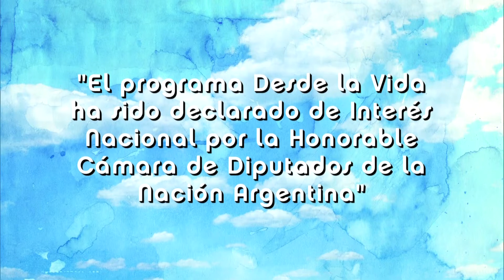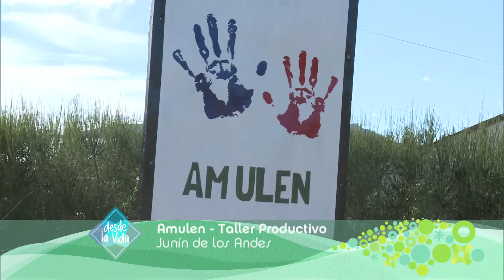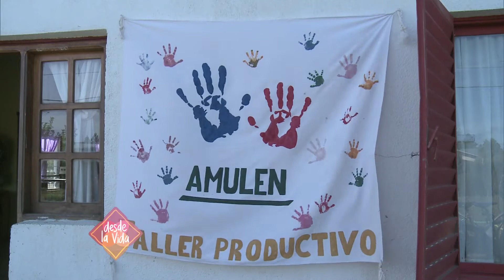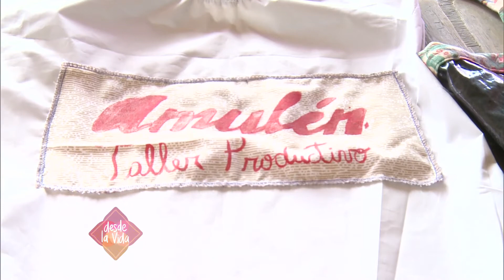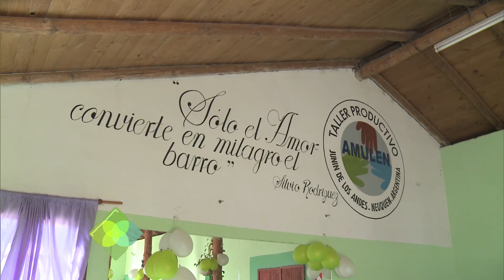DESDE LA VIDA 15/6/13 PGM 296 bq 01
AMULEN TALLER PRODUCTIVO SAN MARTIN DE LOS ANDES. WALTER NOTERO. MAL DE CHIARI.